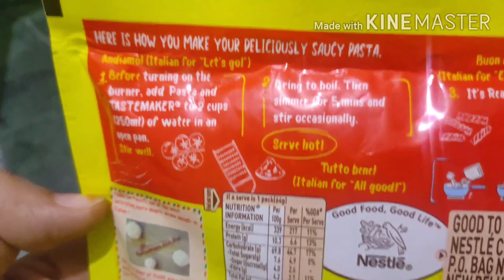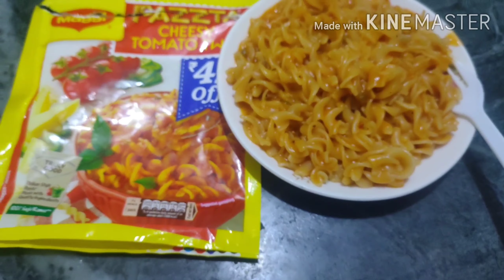Maggi Pazzta Cheesy Tomato Twist | Tasty pasta recipe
Maggi Pazzta Cheesy Tomato Twist | Maggi Pasta Recipe , Tasty pasta recipe , tomato paste by khana pakana.

MaggiMasala-ae-Magic cheesytomatotwist khanapakana TasteandReview howtomakecheesytomatopasta.

poha maggi recipes

2minute Maggi Masala-ae-Magic Recipe

Please
👍👍👍👍👍 Like us
✍️✍️✍️✍️Comment Us
 👭🧑‍🤝‍🧑👫👬👭🧑‍🤝‍🧑👫 share as more as possible.